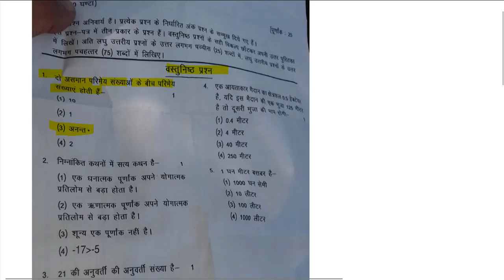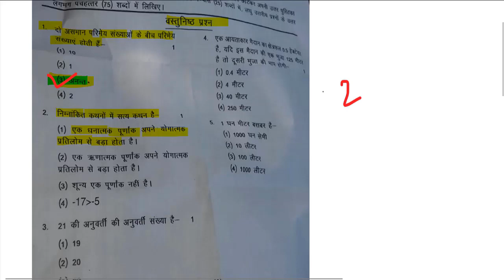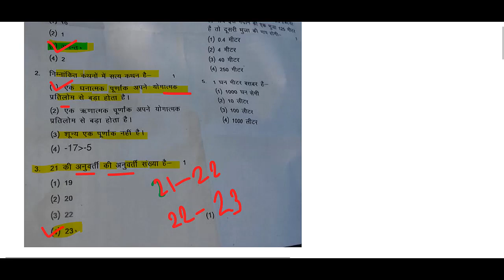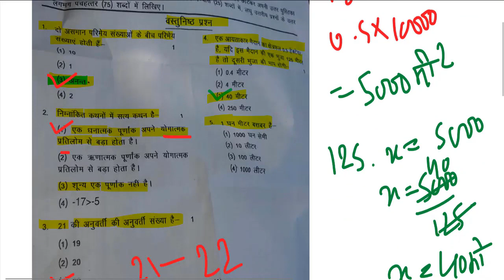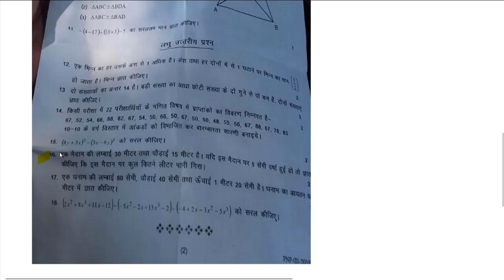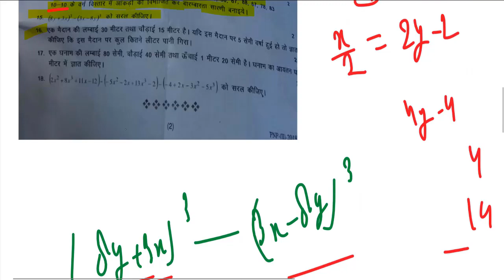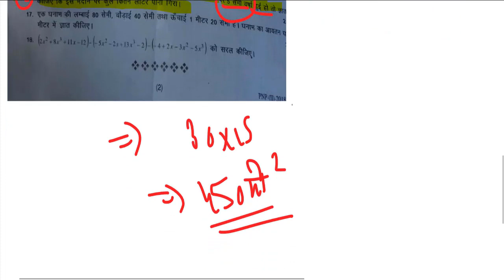UPDELED BTC 2 SEMESTER - Maths (Ganit) Full Paper Solution 16 August, 2019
deled upBTC Maths Solution 2019 by by DElEd Up BTC Math Pathshala

बी.टी.सी.  द्वितीय सेमेस्टर Maths Paper Solution syllabus Up BTC 2nd

sudhh hindi
dehati bhasa mei krke dikhao

4th semester math paper 2017

tet 2018

tet exam